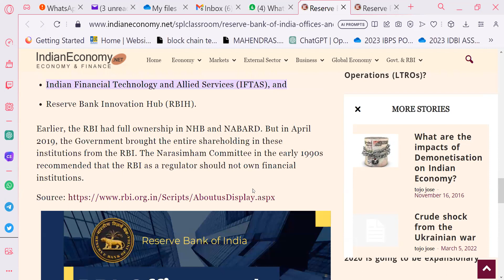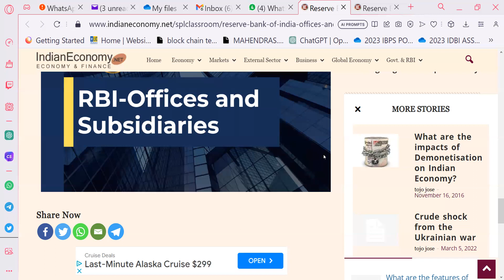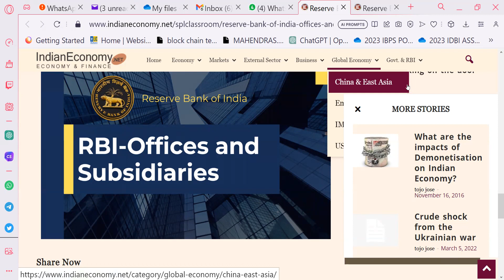FEDERAL BANK PO MOCK 29082023 --ERODE BHAVANI ENGG,